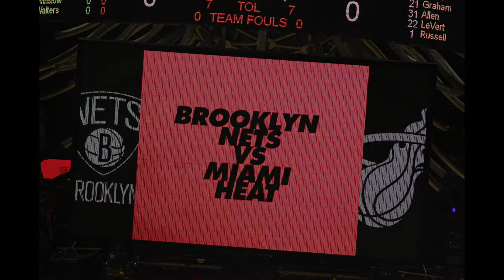BROOKLYN NETS AT MIAMI HEAT TRAILER MARCH 2, 2019